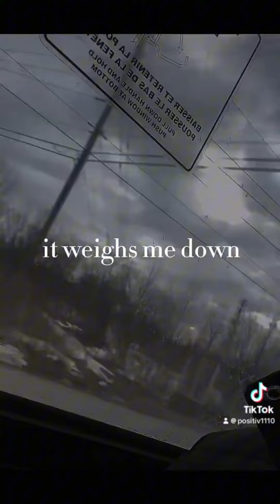I broke my chain now it’s your turn # brake the chain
Let’s bake brake the chain # freedom#yourvoicematters.